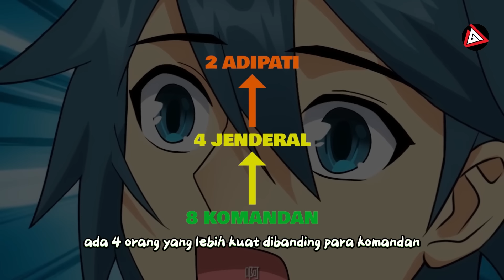KLAN GU TERKEJOT KETAR KETIR MELIHAT KEKUATAN XIAO YAN - Battle Throught The Heaven 149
Judul Film : BATTLE THROUGH THE HEAVENS SPOILER Season 5 Episode 149

Level Lengkap Kultivasi BTTH
1. Dou Zhi Qi (Dou Disciple)
2. Dou Zhe (Dou Practitioner)
3. Dou Shi (Dou Master)
4. Da Dou Shi (Dou Grandmaster)
5. Dou Ling (Dou Spirit)
6. Dou Wang (Dou King)
7. Dou Huang (Dou Emperor)
8. Dou Zong (Dou Ancestor)
9. Dou Zun (Dou Vernerable)
10. Ban Sheng (Half Saint)
11. Dou Sheng (Dou Saint)
12. Dou Di (Dou God)